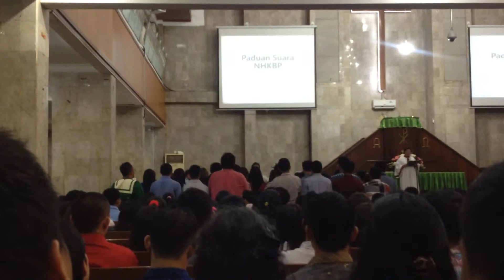Paduan Suara NHKBP Sutoyo - Muliakanlah Nama Tuhan - Tinggikanlah NamaNya.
Biarlah Bangsa - bangsa mengenal engkau ya Tuhan..